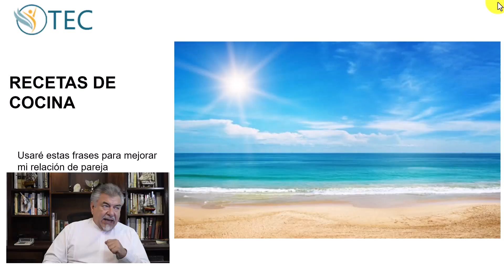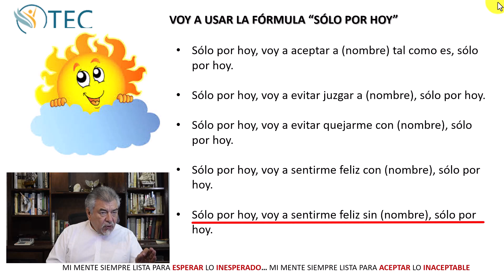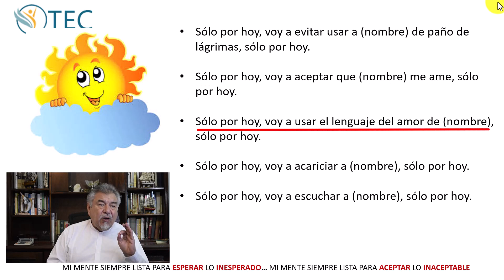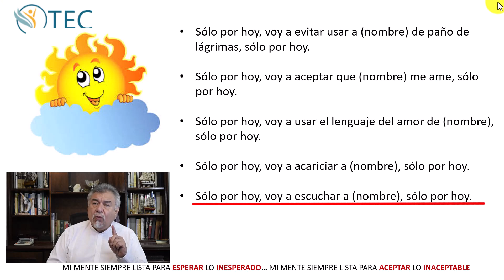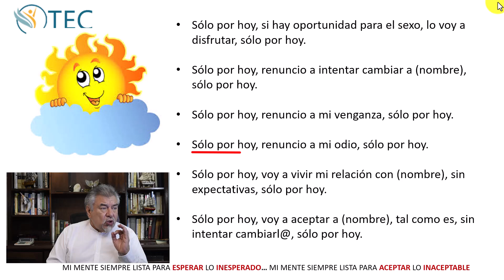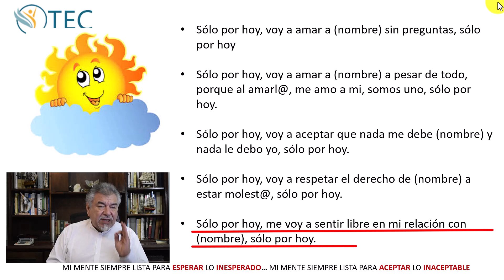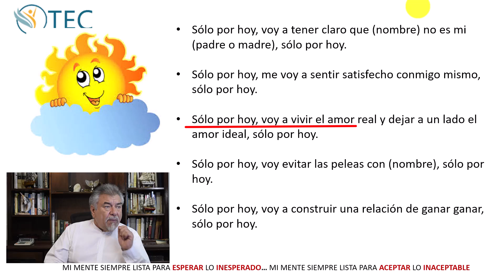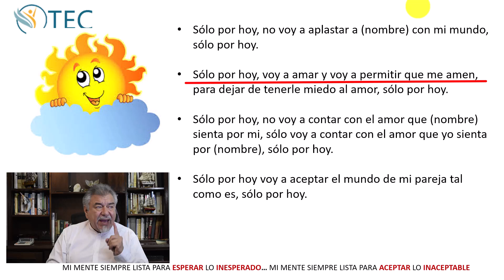Prueba esta Fórmula para MEJORAR TUS RELACIONES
Usa esta Fórmula en tu vida diaria para Mejorar tu Relación de Pareja y sorpréndete de los resultados.

Fórmula para Mejorar tu Relación de Pareja